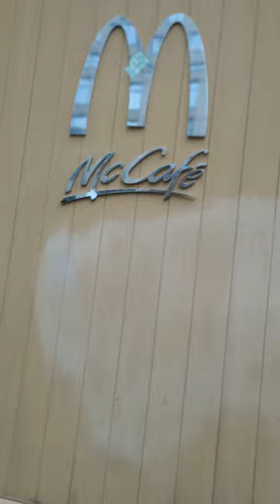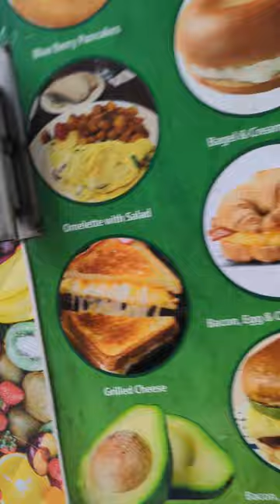Garden District, 28th bet 6th and 7th, December 2023